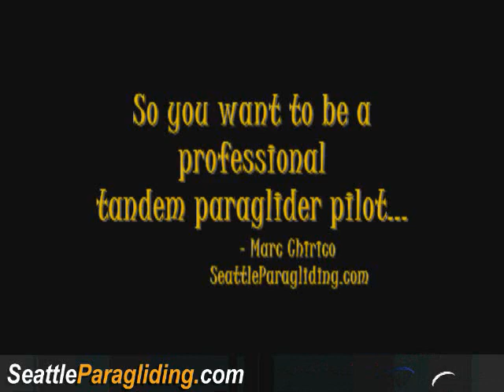What goes down must come up, Garlic Pizza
Filmed by Seattle Paragliding:
When pizza and extreme sports mix, what goes down at lunch must come up in flight...
more specifically super garlic pizza, from your local round table pizza...  Yummy!

Marc the dude who filmed this got sprayed like nobody's business, you could say dry cleaning  and a round table punch cards are a regular business expense for him.